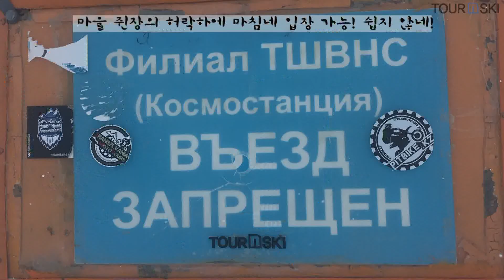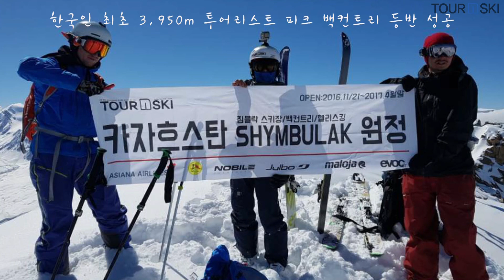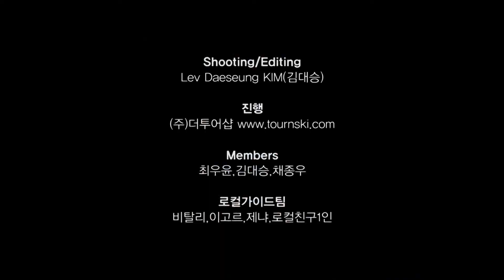[KAZAKHSTAN] 투어리스트피크 3950m&코스모스테이션 백컨트리 프리라이딩:TOURIST PEAK backcountry skiing expedition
2017년 4월말~5월초에 다녀온 늦은봄 카자흐스탄 스노우트립 답사때 2박3일 다녀온 '투어리스트 피크 백컨트리 등반&코스모스테이션 프리라이드 세션" 이다.  고산등반 비전문가로도 어렵지않게 4000미터급 산군을 스키&보드를 이용한 백컨트리가 용이한 시크릿한 스팟을 발견한것이다. 감히 장담컨데 샤모니몽블랑 에귀디미디-발레블랑슈 다운힐 코스와 견주어도 절대 손색이 없다고 자부한다! 안타깝게도 2024년까지 도로 확장공사로 인해 일반인들은 접근 조차 못하는 곳이지만 그래도 가는 방법이 있다는 말씀!!

*Date:30APR-2 MAY 2017
[투어앤스키/KMH 헬리스키]
*Place :Tourist peak in kazakhstan
*Shooting  : Lev daeseung KIM
*Editing : Lev daeseung KIM [tournski TV:유투브채널]